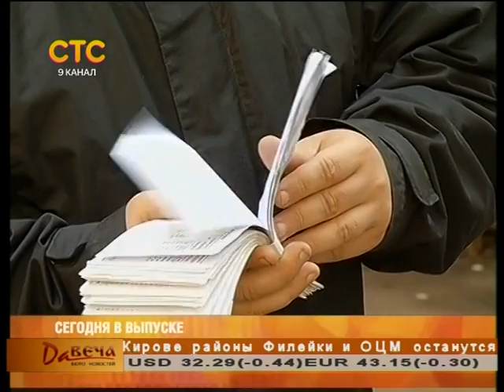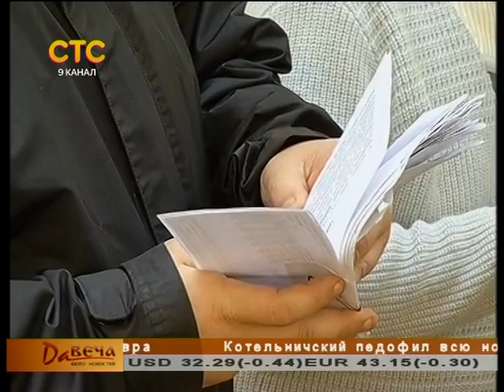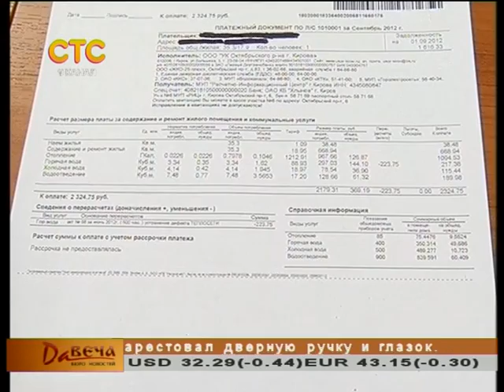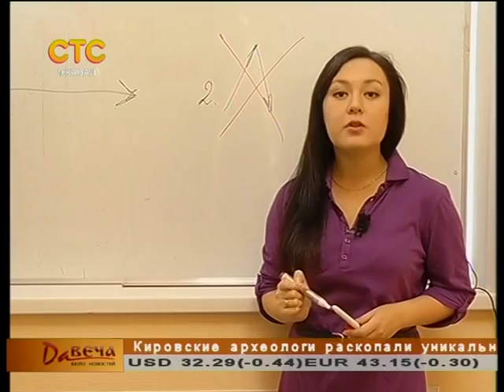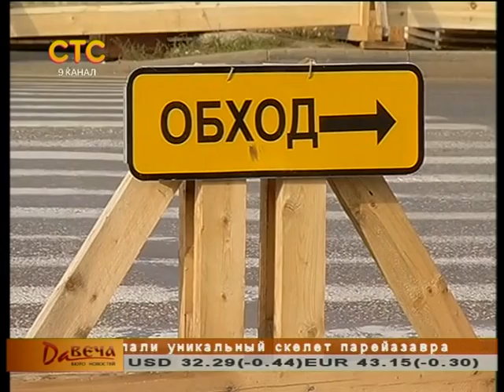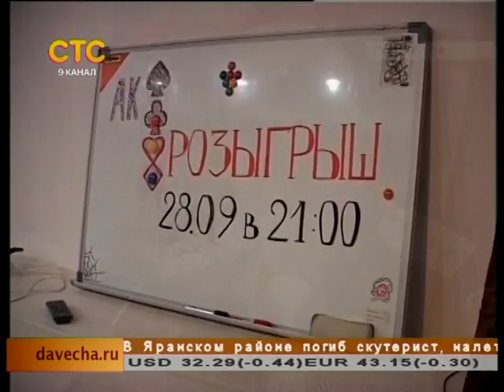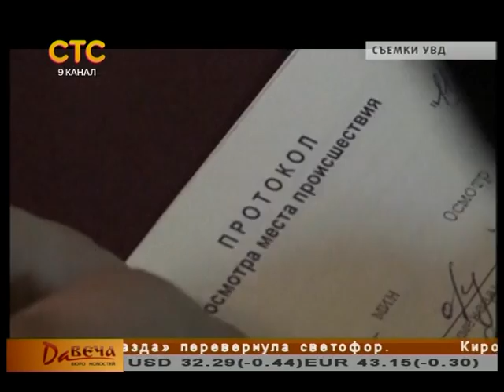Бюро новостей "Давеча" - 16.09.2013